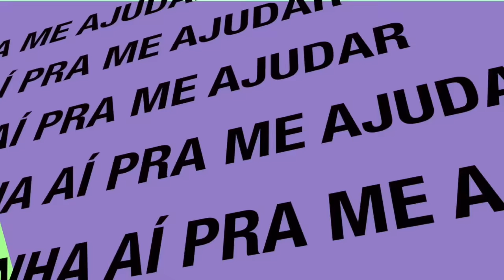✓🇧🇷 Dovale11Oficial © 🎥 720pHD60fps - Honda Civic Lokãoooo na frente da PRF